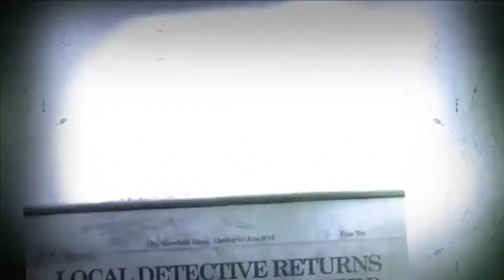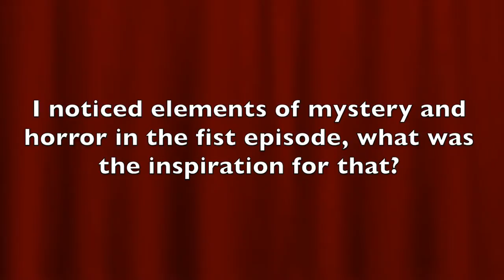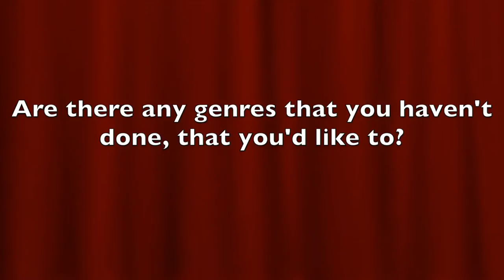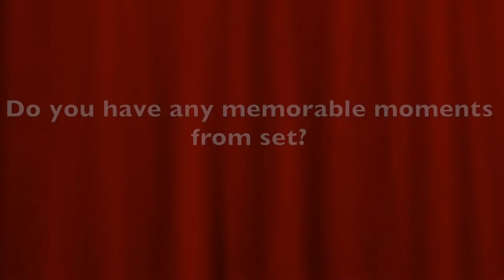Exclusive Interview: Moa Gammel and Filip Hammarström | Jordskott (The Fan Carpet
The Fan Carpet’s Jessen Aroonachellum in association with Acting Hour spoke to Lead Actress Moa Gammel and Producer Filip Hammarström ahead of the release of Jordskott on DVD on August 17!

THE NEXT BIG SCANDI CRIME THRILLER HITS THE UK FOLLOWING DECADE-HIGH VIEWING FIGURES IN ITS NATIVE SWEDEN

Jordskott is a gripping Nordic crime thriller set in Sweden. Seven years after the disappearance of her daughter Josefine, police investigator Eva Thörnblad (Moa Gammel) is still trying to cope with the grief of her loss. Even though her daughter was said to have drowned, Eva knows in her heart that someone took her child on that fatal day by the Silverhöjd lake.

When a young boy goes missing in the same forest Eva returns to delve into the dark mystery that haunts her. As she is drawn into the investigation she learns that there are much deeper and darker forces in operation. Eva now faces the toughest of all questions: how far is she willing to go to protect the one she loves?

In its native Sweden, Jordskott achieved the highest viewing figures in over 10 years, breaking the record previously set by The Bridge.